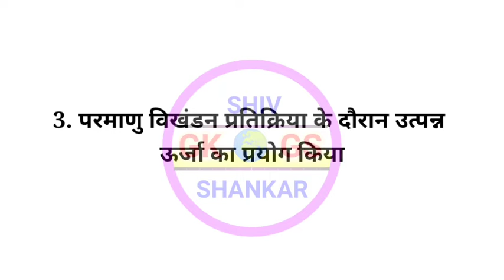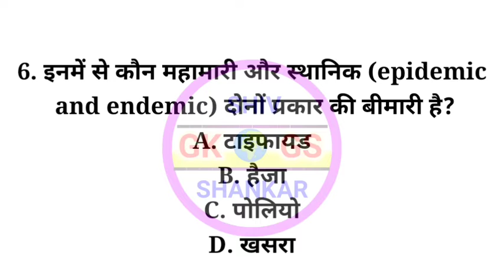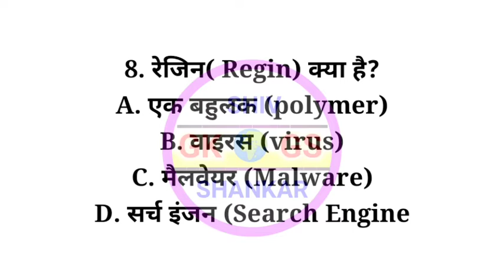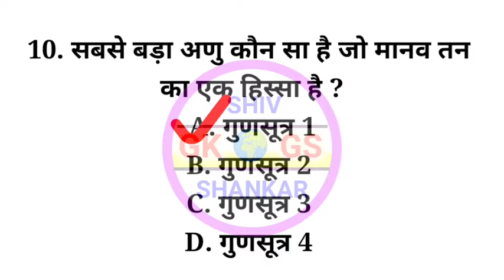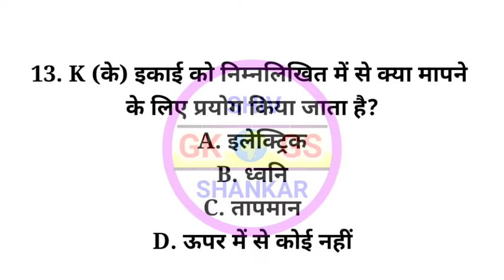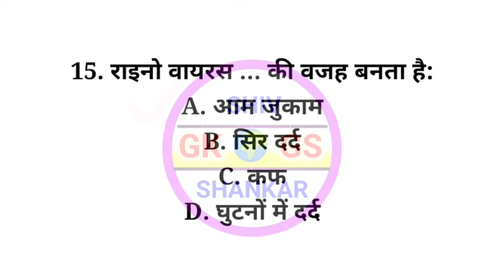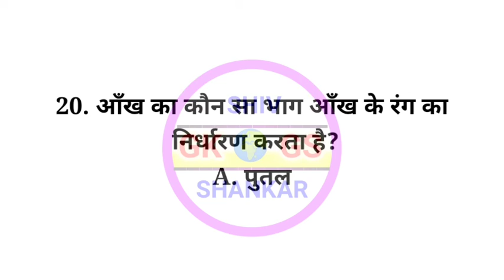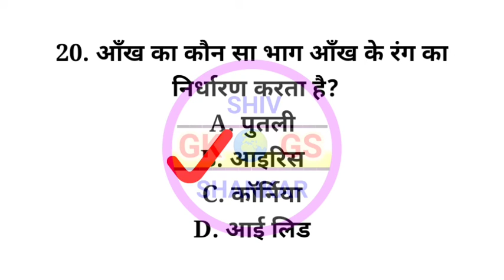G.S (सामान्य विज्ञान) 👍 Paramedical Exam - 2022